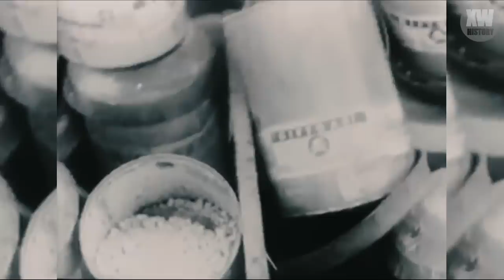The INFERNAL EXPERIMENTS on Women in a Nazi women's Camp